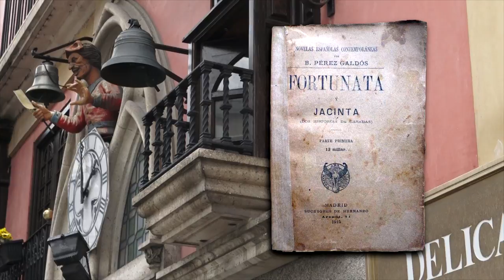El Papamoscas de la catedral de Burgos. Su historia e historietas.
El viejo autómata data del siglo XVI, siendo el actual del siglo XVIII, viste una casaca roja y lleva en su mano derecha un papel de música, abriendo y cerrando la boca cada vez que hace sonar la campana al paso de las horas. A su lado, otra figura más pequeña conocida como el Martinillo da uno, dos o tres golpes, anunciando los cuartos. Se encuentra en lo alto de la nave mayor, a unos quince metros de altura, en el primer tramo de los pies de la basílica. Su nombre proviene de un pájaro (papamoscas cerrojillo) el cual mantiene su boca abierta esperando que las moscas entren en ella, y son muchos los autores que lo nombran en sus obras, coplas o canciones populares, como Víctor Hugo, Benito Pérez Galdós o Manuel Eduardo de Gorostiza, entre otros.

¡Si te sientes VIP, sígueme!